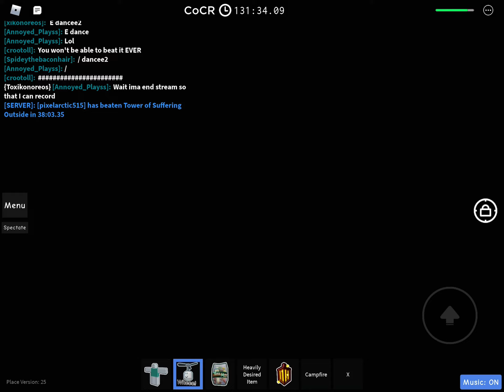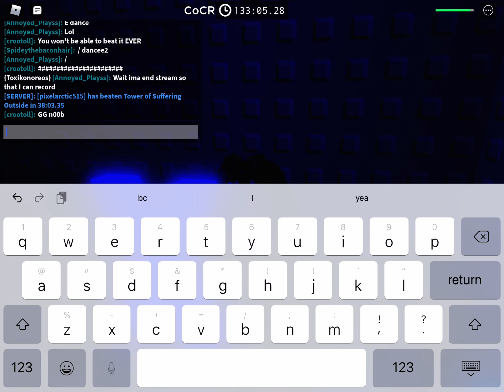Gbj’s should not exist